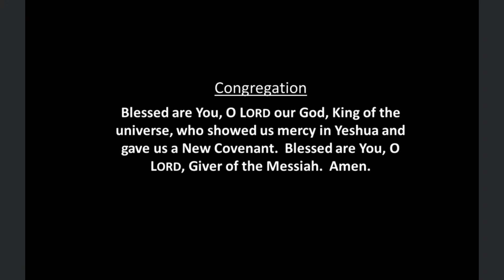Parashat Matot-Massei | Numbers 30:2 - 36:13 | Bill Kreager